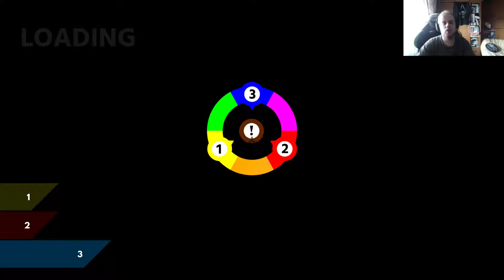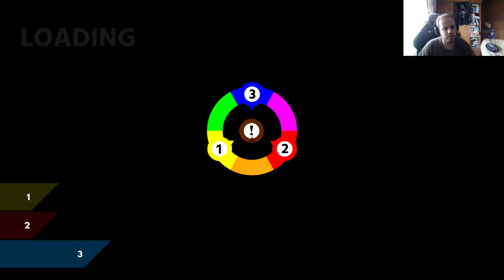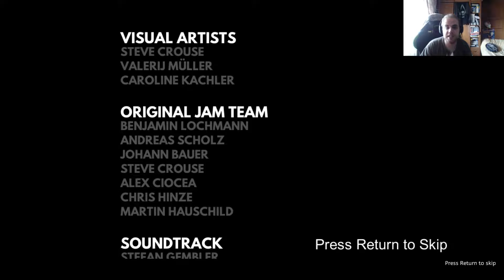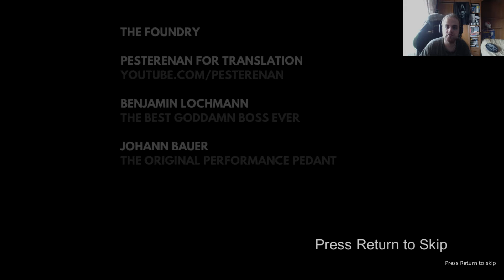ChromaGun | Final | Bienvenido a ChromaTec